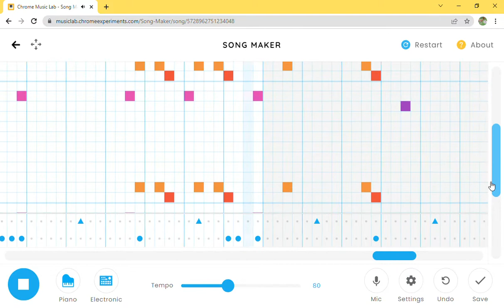Believer-Imagine Dragons Chrome Music Lab(Link in description)